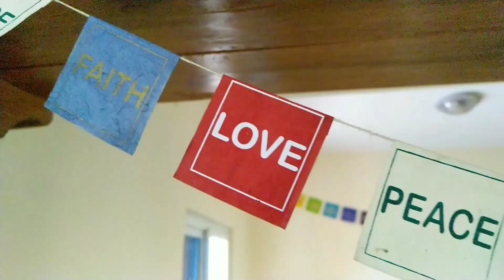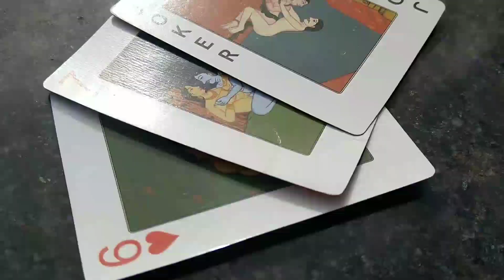Part II Pokhara in Lockdown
I have met prince of Nepal,